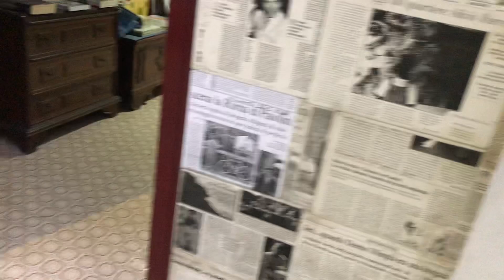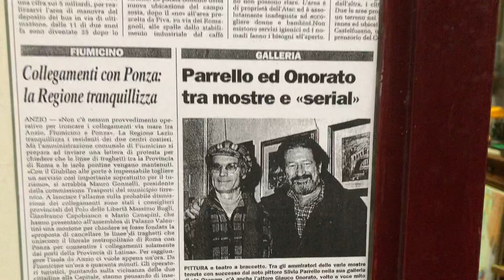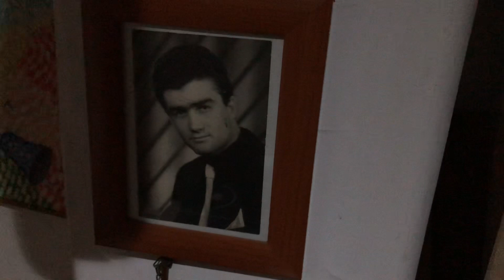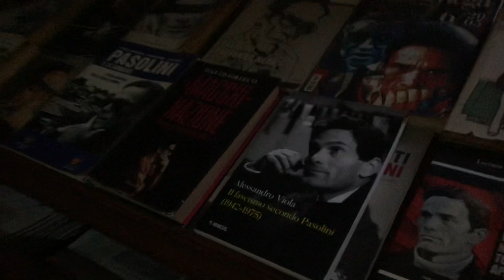Teledurruti - Donna Olimpia-Pasolini